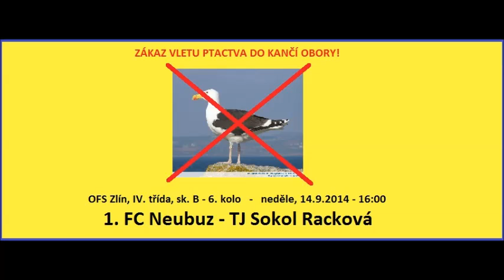Vyplašte Racky s Kanci z 1 FC Neubuz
1. FC Neubuz vs TJ Sokol Racková. Neděle, 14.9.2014 od 16:00